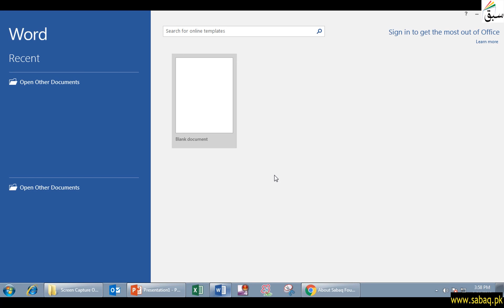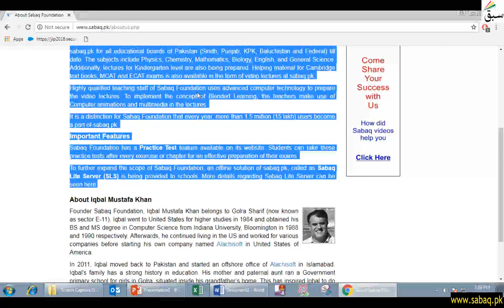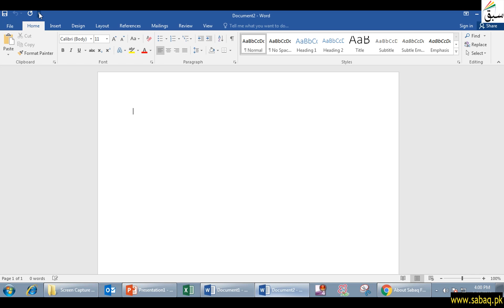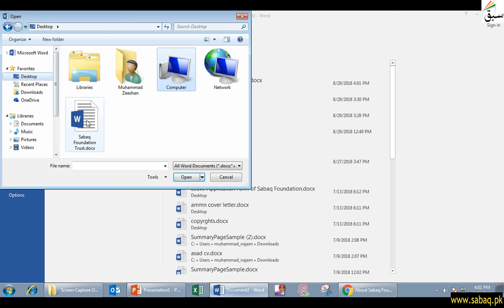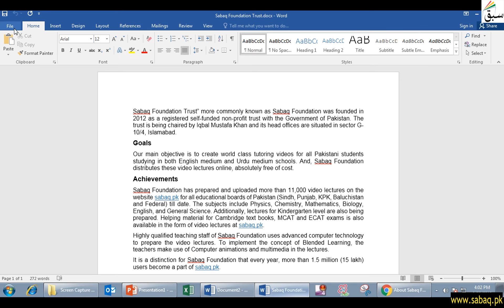Manage a word document, Computer Science Lecture | Sabaq.pk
Creating , Opening , Saving , And Printing A Document
This video is about: Manage a word document. Practice tests and free video lectures for Physics, Chemistry, Biology, Math’s, Computer Science, English & more subjects are also available at Sabaq.pk. So, subscribe to Sabaq.pk/Sabaq Foundation now and get high marks in your exams.

CLASSES WE COVER AT SABAQ.PK / SABAQ FOUNDATION:

1. KG
2. Class 1
3. Class 2
4. Class 3
5. Class 4
6. Class 5
7. Class 6
8. Class 7
9. Class 8
10. Class 9
11. Class 10
12. Class 11
13. Class 12
14. Class 13
15. Class 14
16. MCAT
17. ECAT
18. CSS

BOARDS WE COVER AT SABAQ.PK / SABAQ FOUNDATION:

1. FBISE
2. Sindh Board
3. KP Board
4. Balochistan Board
5. Cambridge

STUDY MATERIAL WE OFFER AT SABAQ.PK / SABAQ FOUNDATION:

1. Physics Lectures
2. Chemistry Lectures
3. Mathematics Lectures
4. Biology Lectures
5. English Lectures
6. General Science Lectures
7. Computer Science Lectures
8. General Math Lectures
9. Accounting Lectures
10. Statistics Lectures
11. Advance Accounting Lectures
12. Cost Accounting Lectures
13. Practice Tests
14. Physics Practical
15. Chemistry Practical